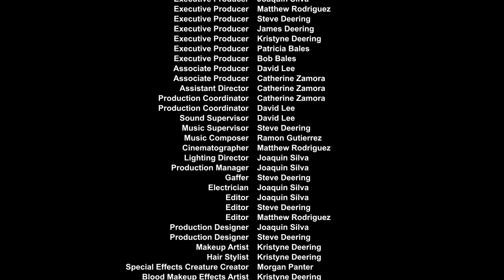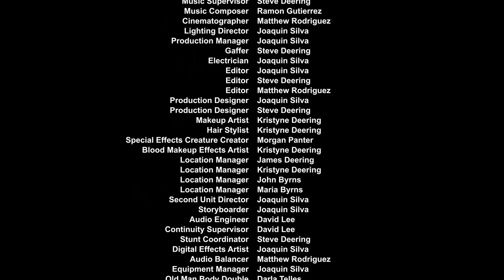How to Tell a Campfire Story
Directed by Steve Deering
Photo by Jonathan Forage on Unsplash